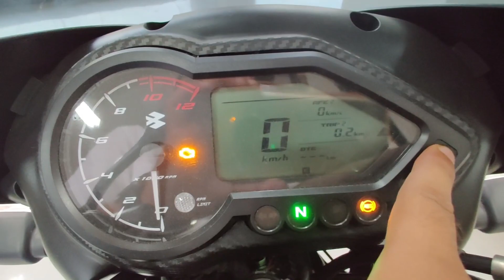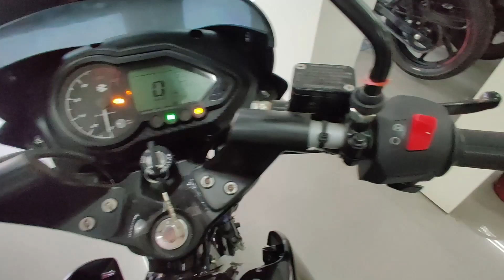2022 New Bajaj Pulsar 150 Neon With New Graphic | Detailed Review | New Changes | New Price Update⚡⚡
This is new Bajaj Pulsar 150 new BS6 2021 With New Graphic ||